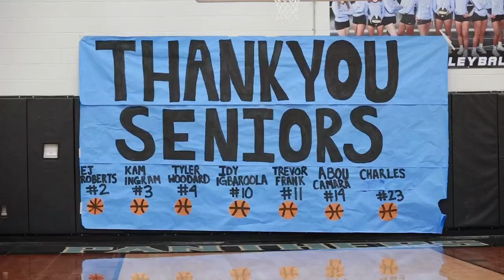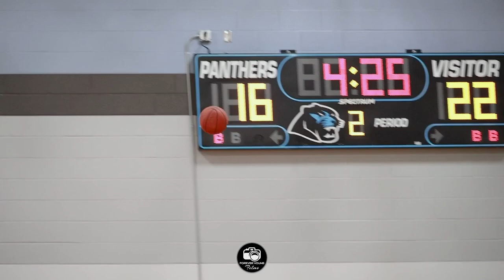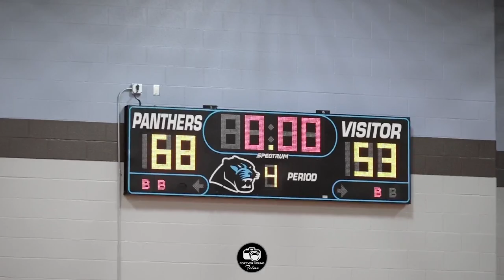Paetow HS Wins District 19-5A In A Heated Game vs A&M Consolidated HS | Game Recap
5A Region III District 19
Final
A&M Consolidated HS - 53
Paetow HS - 68

Scoring
AM: Ziyan Ali (2022) 18p
P: Charles Chuckwu (2022), Kamren Ingram (2022) 15p each